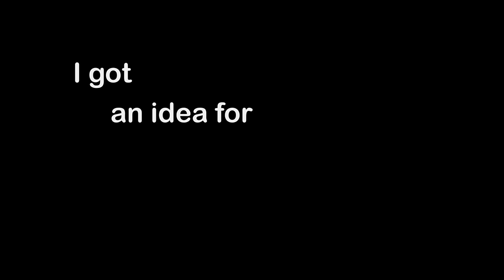Alon Maltzov- Zell Application 2017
Video by: Roy Miz